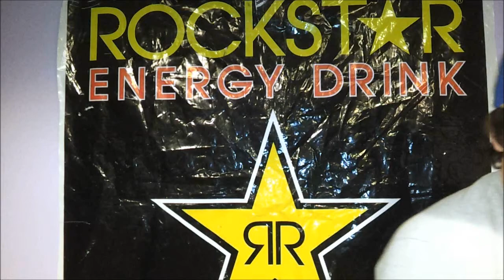SWEENEY Update Video May 2012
SWEENEY
Chitown progressive metal

Upcoming shows SUNDAY May 27th at Mojoes w/ SCALE THE SUMMIT- Joliet, IL. 6pm $10. SUNDAY June 3rd at The Rave w/ ANIMALS AS LEADERS and THRICE- Milwaukee, WI. $6pm $20. Repost our status or tag us for a chance to win 2 FREE TICKETS to the show. Also grab some zig-zag lookin stickers and look out for our new song.